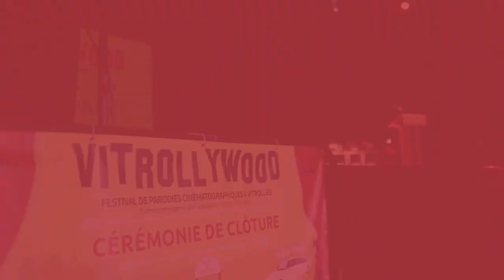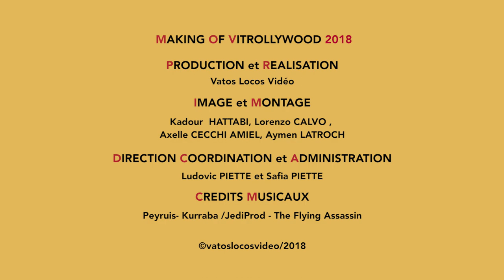Cérémonie de clôture - Vitrollywood 2018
Retour en images sur la cérémonie de clôture de la neuvième édition de Vitrollywood, Festival de parodies cinématographiques à Vitrolles. Ce projet est piloté par l’association Vatos Locos Vidéo depuis 2010 et favorise l’expression de la jeunesse à travers la réalisation de courts-métrages originaux.

Cette année, sept équipes ont réalisé pendant une semaine, la parodie d’un film tiré au sort lors de stages d’initiation à la réalisation audiovisuelle.
Ces productions sont diffusées lors d’une cérémonie de clôture, qui a eu lieu le samedi 20 Octobre à la salle Guy Obino de Vitrolles.